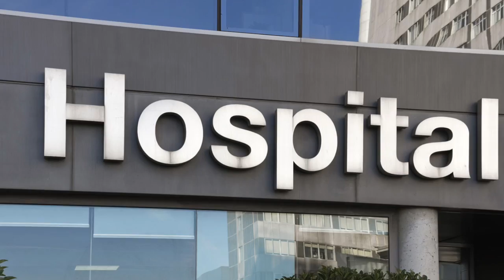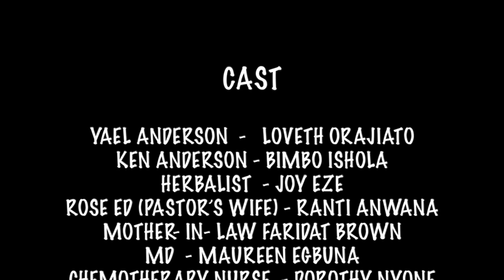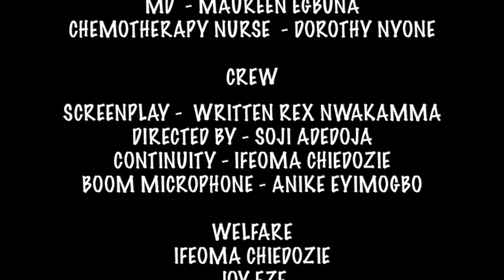"The Peg and the Hammer" Final Short Movie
The Peg and the Hammer is a re-creation of the story of Jael in the book of Judges into a simple Contemporary Concept bringing to live the "Power of Prayers" performed by the Jael Group of the Women Ministry of the RCCG The King's Palace, the king's Palace, an all-women cast movie! Enjoy, be blessed and SHARE!!!